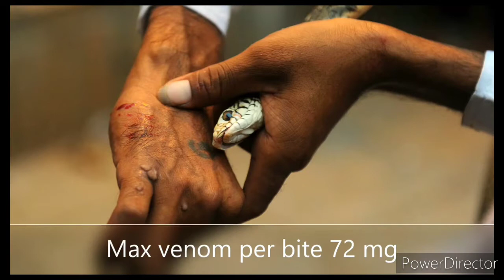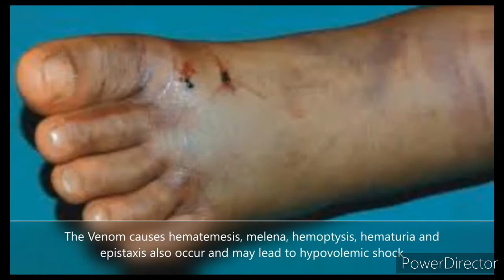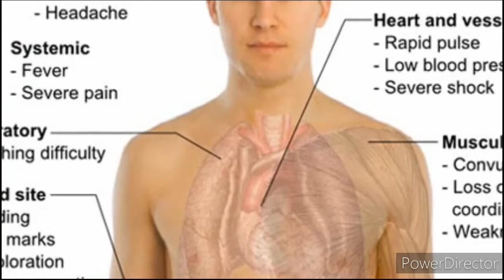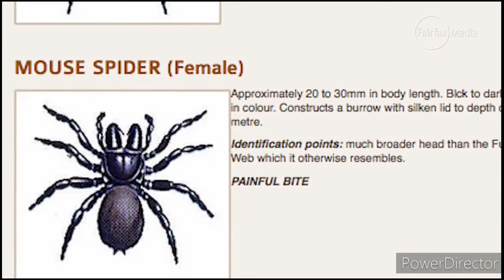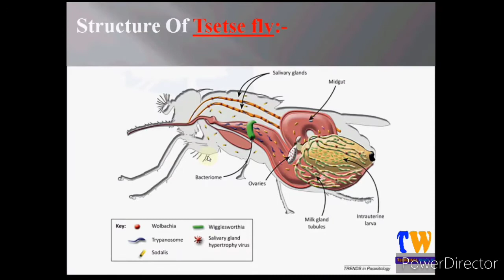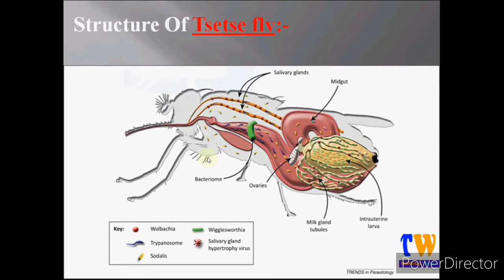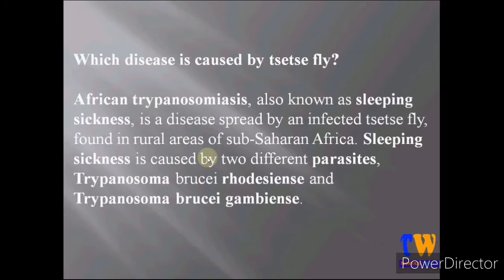INYAMASWA ZITEYE UBWOBA KURI UYU MUBUMBE DUTUYEHO//INYAMASWA Z'INKAZI KU ISI.